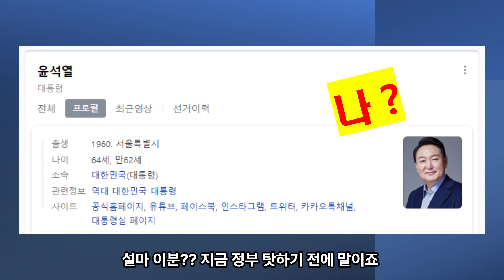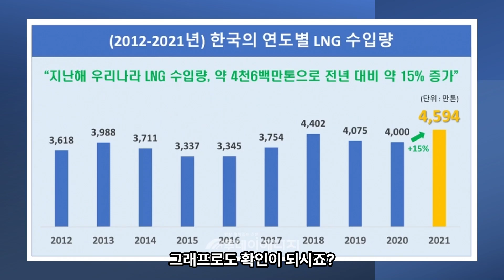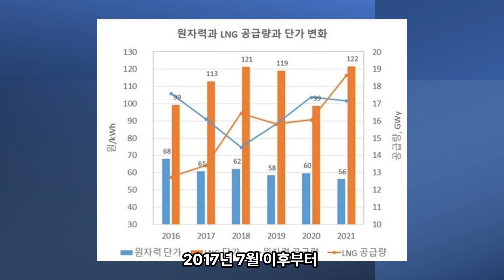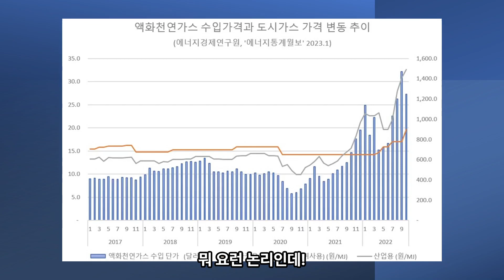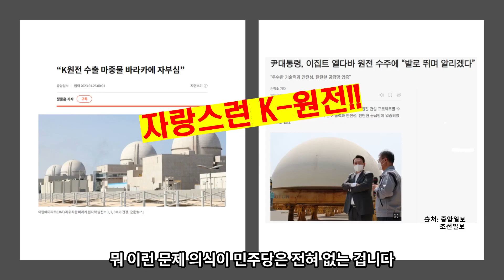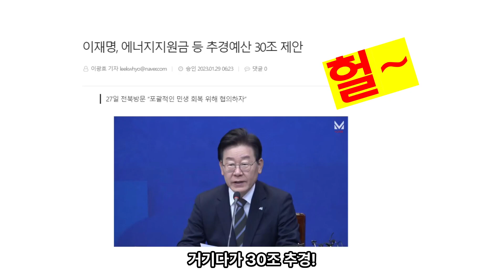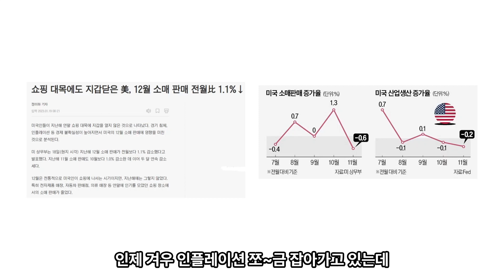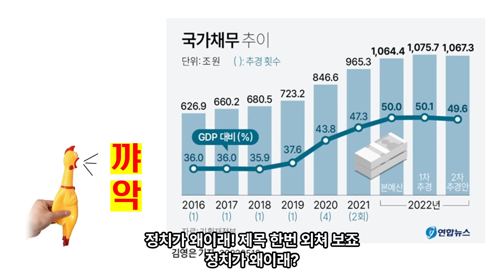난방비폭탄! 재인아~재명아~ 다 너네 민주당 때문이다!!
관리비 고지서 받고 열받은 아줌마가
삥 뜯기듯 관리비 납부하고 더 열받아서
팩트로 까는 난방비 재앙의 원인!!